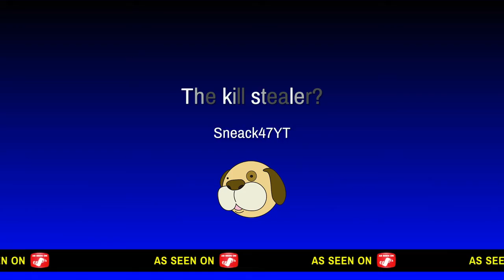The kill stealer?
This video also features some of The fat rats music.